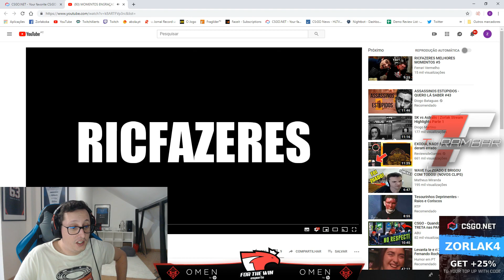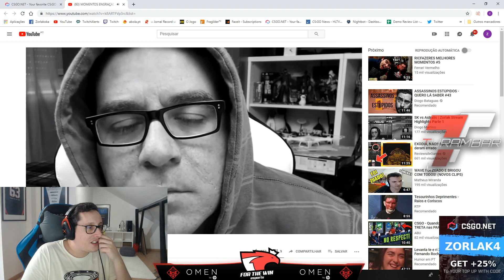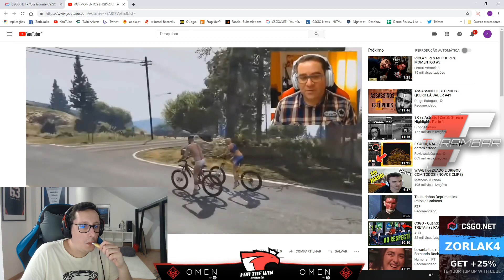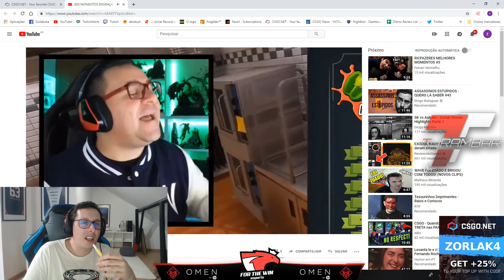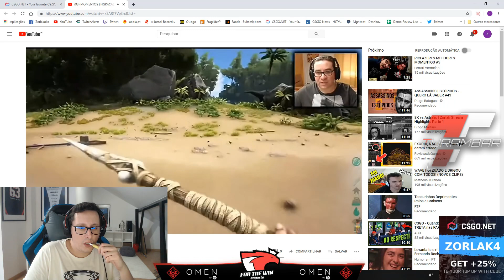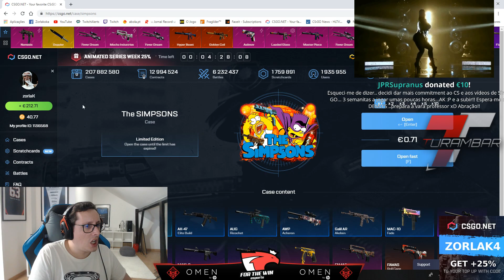ZorlaK REAGE A HIGHLIGHTS DO RIC FAZERES